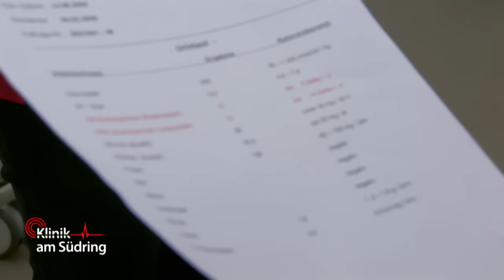Kinderärztin rastet aus! Emmis Mama behindert ihre Arbeit! | Klinik am Südring | SAT.1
Kinderärztin Tabea Rohde rastet aus! Emmi geht es extrem schlecht und ihre Mutter ist total aufgewühlt und will zu ihrer Tochter. Doch damit behindert sie die Arbeit der Ärztin und diese muss sie zurechtweisen!

►Alle Fälle von „Klinik am Südring“ im YouTube-Abo!
►Alle Fälle von „Auf Streife“ im YouTube-Abo!
►Alle Fälle von „Die Ruhrpottwache“ im YouTube-Abo!